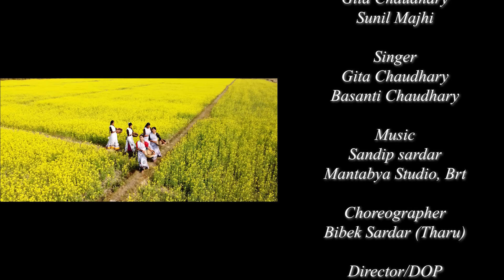Chautri Tharni || New Tharu Song 2022 Ft.Laxmi ,Sanjita,Dallu || Singer : Gita , Basanti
Chautri Tharni New Tharu Song 2022

Producer Ganga Rai , Dallu Chaudhary
Model : Laxmi Rai , Sanjita Chaudhary , Dallu Chaudhary
  Lyrics : Bhudev Bhagat
Compose : Gita Chaudhary , Sunil Majhi
Singer : Gita ,Basanti Chaudhary
Choreographer: Bibek Kr.Sardar ( Tharu )
Director /DOP :Rajababu Biswas
Poster : Heman Tamang
Cinematographer/Edit  : Gaurav Biswas ( GBR)
Drone : Nikhil Chaudhary
Ass.Camera : Rupesh Majhi
Ass.Drone : Anchal Majhi
Post Production : Vision Nepal ( Budhiganga-2)

सवै कान माया करि दिहान । बहुत महिनत से तोर कन के लागि इट video बन्नुश  आपन थारु सस्कुती  झल्कावे वला video   छेकु । सब जना माया करि दिहान  support करिदिहान । आर नयाँ मानुश सौ देखिरहल छैज्न त ।
घटीबढी हेलु जन त माफ करि दिहान ।हमर कान के पहिलो प्रयाश छेकी ।
कुनु गल्ति हेलुजन त माफ करि दिहान । तोर कान के माया आर support से आजु अते तल्क अल छेन  इहाबग से हमर Laxmi rai channel k  support करि दिहान ।

© & p Laxmi rai
यश  channel मा भएका video comedy   हरु copy download गरि अन्य channel मा हालिए  को पाईए मा  परचलित कानुन बमोजिम  कारबाहि  गरिने छ | तेसैले यो channel बाट के हि पनि video अर्को channel  वा (facebook ) मा  हाल्नु मनाही छ | यस्तो गरिएको पाईए मा छ्तीपुर्ती अशुल  गरिने छ र  copyright climb  पनि लाग्ने छ | Embedding to a website is allowed.